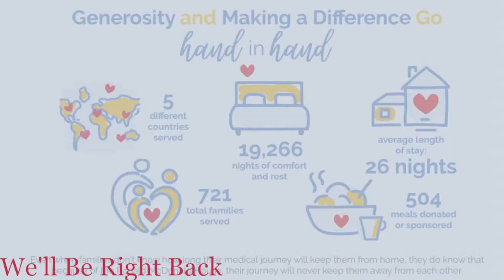ACHA RMU Men's D1 Club Hockey: Charity Night Game vs. Kent State 11/10